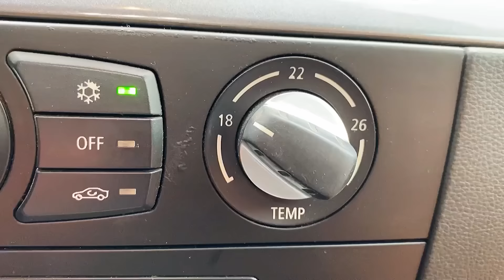🆘L-am SCĂPAT în BALTĂ🌊/ Care a fost REACȚIA MAMEI?😨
Tipuri de părinți in oraș. Ernest a făcut un prank nereușit dar foarte amuzant și hazliu. Tata și Albert l-au scăpat în baltă. Care a fost reacția mamei?